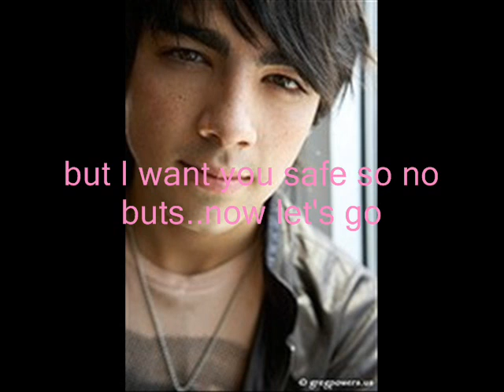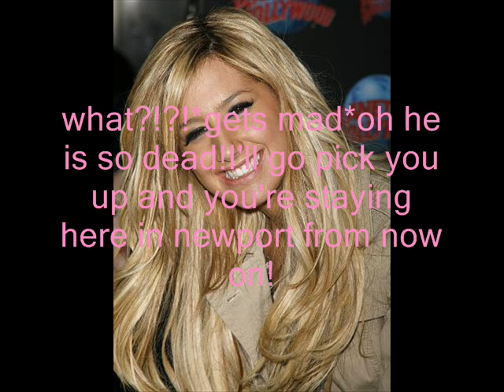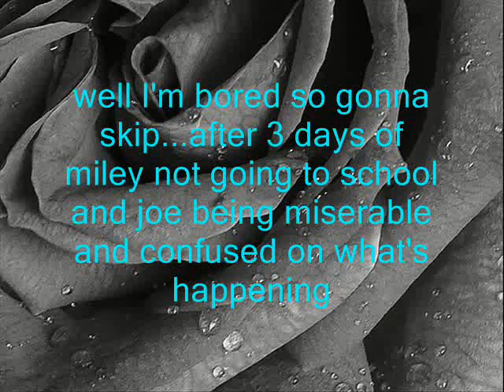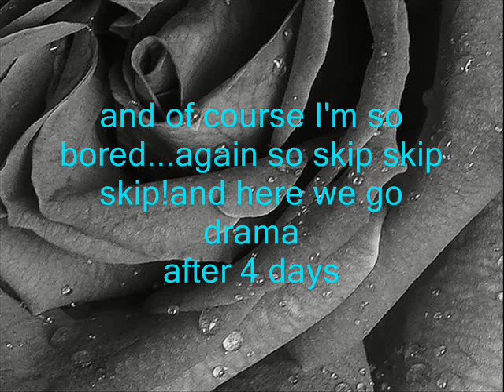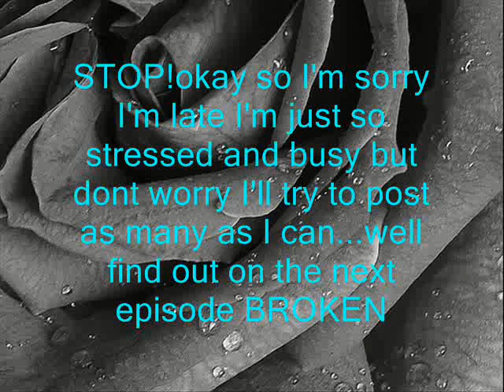broken episode 9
READ IMPORTANT

I'm sorry if I just post it today...so busy to make these vids of mine!
and drama coming up!!!
so 10 comments til next one and I PROMISE if you did give me  20 comments oh you'll have a double episode!well love ya all
and P.S to those who watch imcrazycoollikethat vids DO NOT FLAG!T.Y
coz you know she work hard just to give you an episode so please do not flag coz she's a friend thanks!